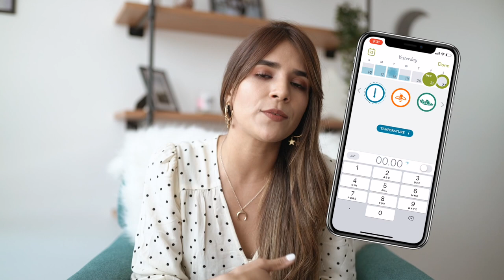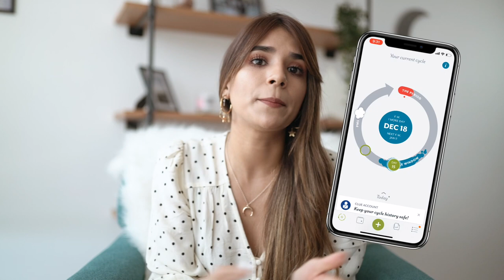4 IDEAS FÁCILES DE ÚLTIMO MINUTO PARA PEINARTE EN DICIEMBRE!